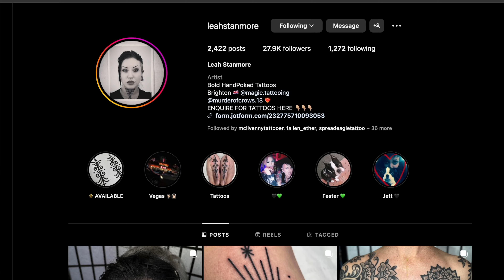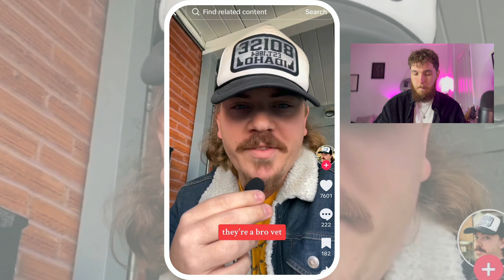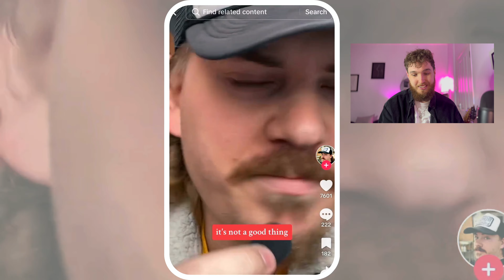Reacting To Red Flag Tattoos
Hello mates!

In todays video, I react to Tik Tok's red flag tattoos.

Intro 0:00
Tik Tok #1 1:06
Tik Tok #2 1:25
Tik Tok #3 1:52
Tik Tok #4 2:11
Tik Tok #5 2:43
Tik Tok #6 3:07
Tik Tok #7 3:34
Tik Tok #8 4:02
Tik Tok #9 4:18
Tik Tok #10 4:46
Tik Tok #11 5:07
Tik Tok #12 5:35
Tik Tok #13 6:07
Tik Tok #14 6:41
Tik Tok #15 7:07
Tik Tok #16 7:53
Tik Tok #17 8:16
Tik Tok #18 8:55
Tik Tok #19 9:07
Tik Tok #20 9:15
Outro 9:39